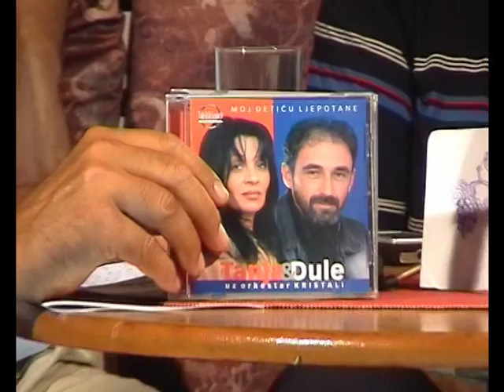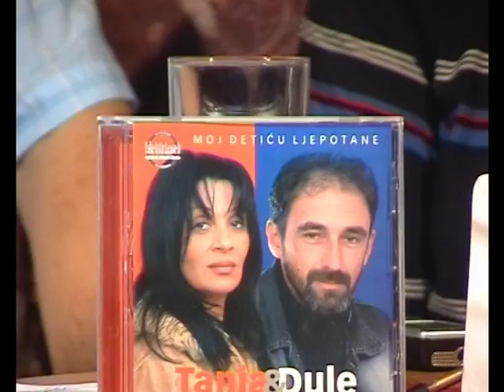Emisija Biseri su oko nas RTV K Lazarevac 2007 III deo